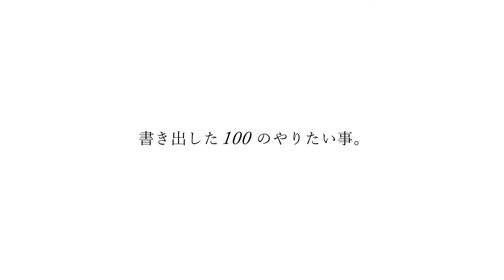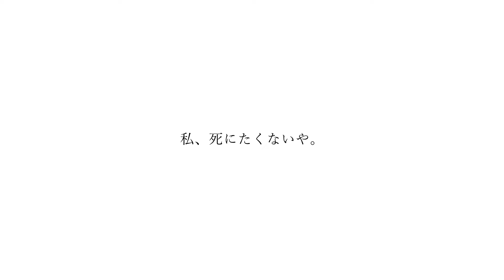【舞台】「明日死ぬ私のやりたい100のこと。」トイレイトライ：ダイジェスト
〇公演情報
10周年記念 vol.2 第15回本公演「明日死ぬ私のやりたい100のこと。」

日程：2024年2月15日（木）～19日（月）
公演場所：シアターグリーンBASE THEATER
脚本・演出：萩原成哉

出演：うちだなな、星璃

秋葉友佑、愛川こずえ、門野翔、角田奈穂、和田望伶、堀拓海、梅田悠、寺木慧佑、白岩由菜、中尾拳也

★Hakua動画制作：登録＆評価👍お願い致します！
「素晴らしい舞台作品を発信」